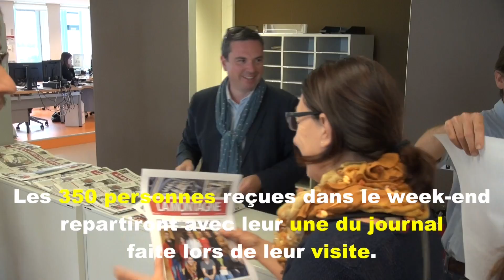La Montagne ouvre ses portes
A l'occasion des journées du patrimoine, le journal La Montagne va accueillir 350 personnes, préalablement inscrites, dans le week-end, pour leur faire découvrir trois pôles de la rédaction.